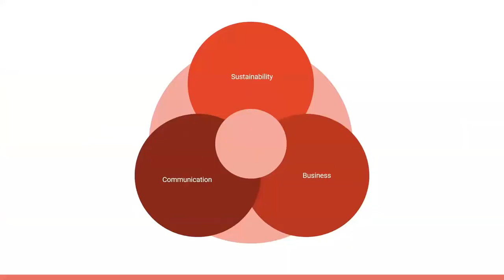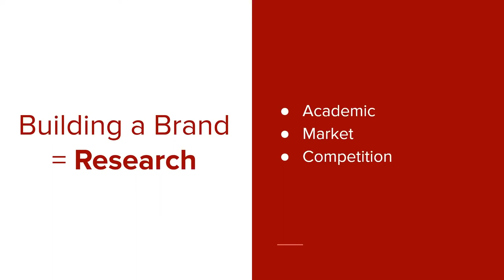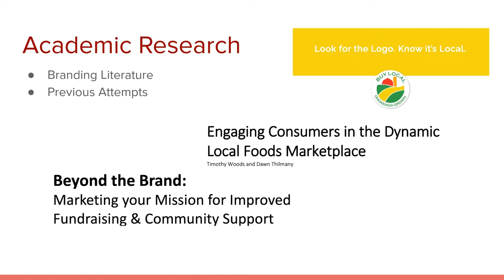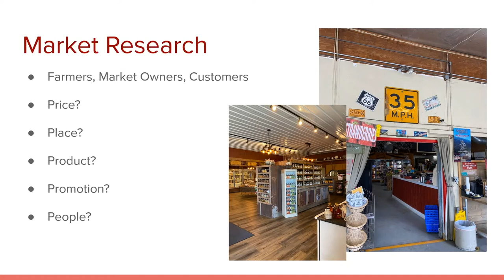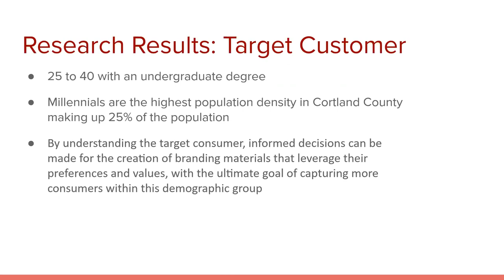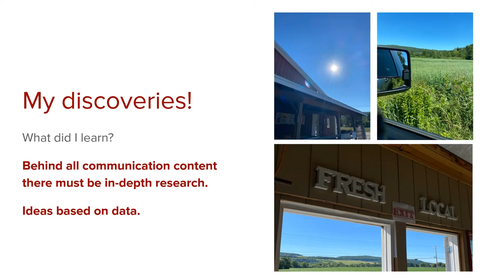Comm 3081 Rachel Schneider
Behind Building a Brand